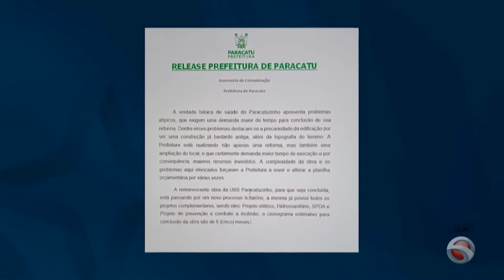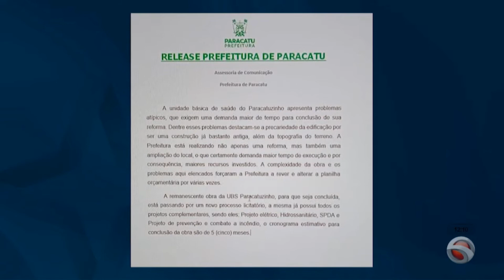Prefeitura responde sobre obra inacabada do Posto do Paracatuzinho após reclamação de morador na TV